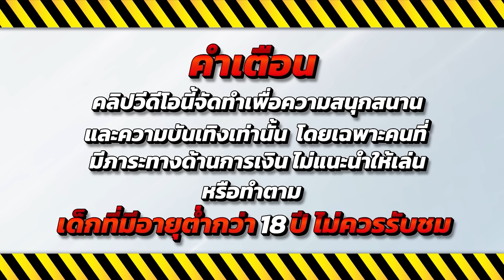สมัครสล็อต สมัครสล็อต wallet สมัครสล็อต pg 💎 Fortune Ox : เกมเก่าจัดเต็มปังๆ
🔥 ไฮไลท์ 00:00
💚คำเตือน 00:08
🎮เริ่มเล่น 00:18
😍ช็อตเด็ด 03:16